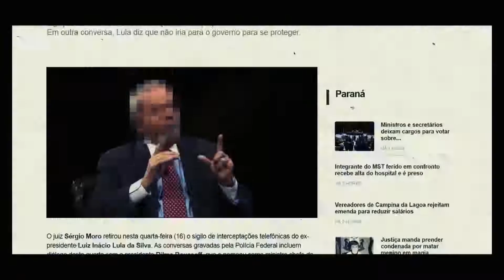Teaser do filme 'Polícia Federal - A Lei é Para Todos, os bastidores da Operação Lava Jato' 2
Teaser do filme 'Polícia Federal - A Lei é Para Todos, os bastidores da Operação Lava Jato'.

O filme de ficção inspirado em fatos reais e o único com acordo de cooperação da Polícia Federal.

Dirigido por Marcelo Antunez e produzido por Tomislav Blazic, ele deve estrear em junho de 2017 e integra o que pretende ser uma trilogia. Além de Ary Fontoura e Marcelo Serrado, intérpretes do ex-presidente Lula e do juiz Sergio Moro, protagonizam o longa os atores Flávia Alessandra (delegada Erika Marena), Antonio Calloni (delegado Igor de Paula) e Rainer Cadete (procurador Deltan Dallagnol). Todos os atores acompanharam o dia a dia da Lava Jato, tiveram contato com os investigadores e fizeram até um tour pela carceragem da Polícia Federal em Curitiba.